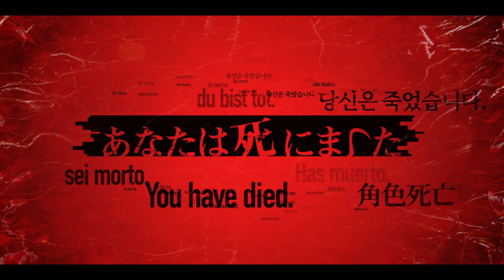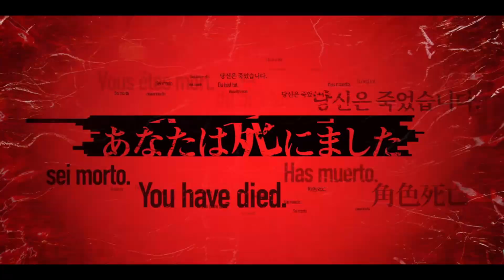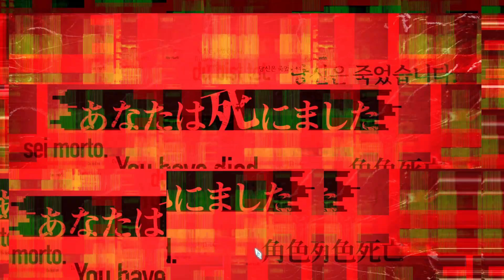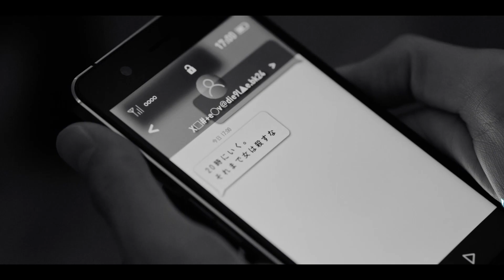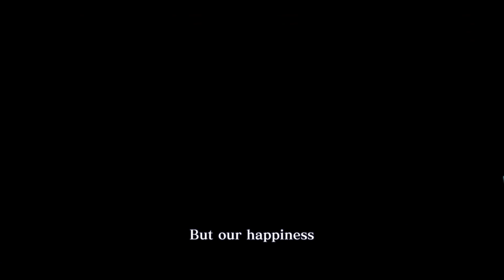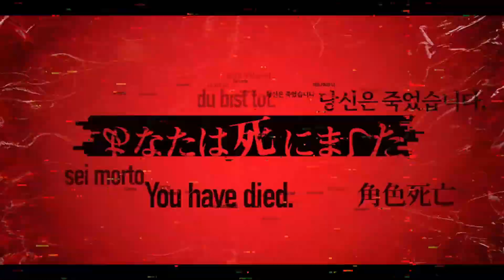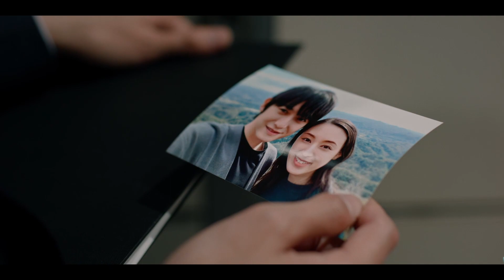Death Come True Gameplay END